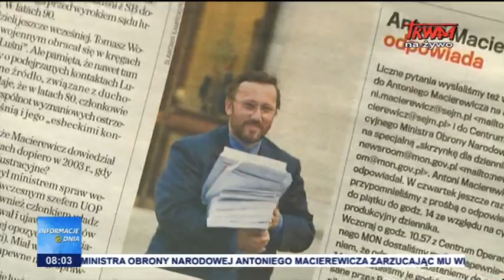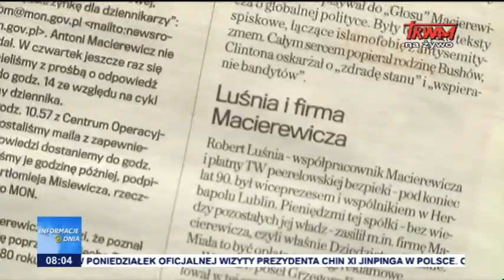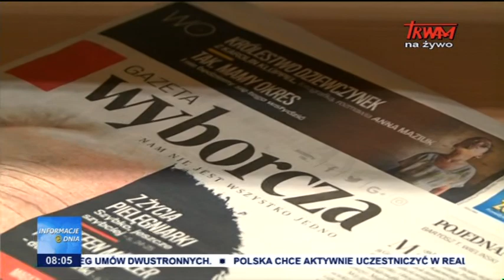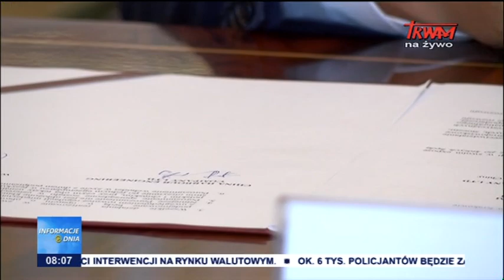Informacje Dnia: 18.06.2016 [08:00]